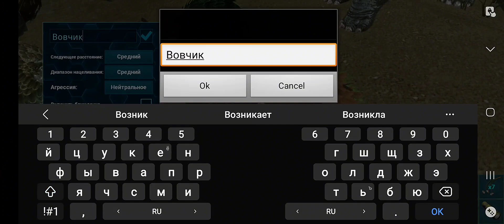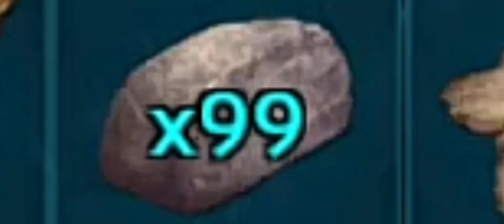ARK MOBILE #4: У всего есть решение.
Так как материалы готовились 5 дней а экспорт сделал только сегодня, было куча проблем с этим и вместо обзора обновления в "Animal Kingdom" я выпускаю 4 серию по арку.

 Ну и всех с Хэллоуином ;)

Да я знаю что должен выйти новый арк для телефона, чисто версия для нинтендо перенесут для мобилок, я хочу чтобы вы наслаждались моим прогрессом, да не всё в кадр получается, почти 20 минут я вырезал из-за плохого звука или лишних слов, старался сделать качественный монтаж и результат видите сами.
Да я копирую Юджина с его PowerDrisch, за то от любви к сею творению ;)